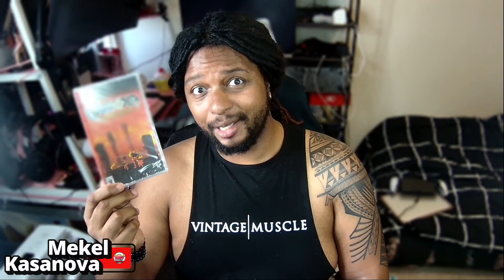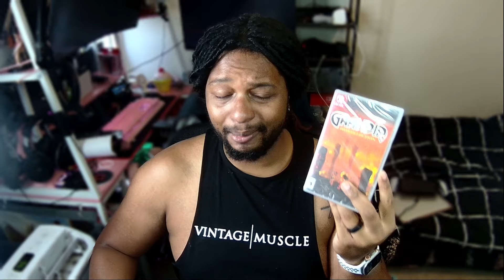I ADORE The Grandia HD Collection | Review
Thank you to Gung-Ho Online for the Review Copy!

For newcomers and veterans alike, the Grandia HD Collection can evoke a deep sense of nostalgia. Grandia and Grandia II stand as a quintessential JRPG, its legacy enduring in the genre. Its sophisticated battle system and heartfelt story telling make it a worthwhile experience.

Save BIG on games for your Steam Deck at the following sites!

Sony A6000
AVerMedia Capture Card
AVerMedia Webcam

AUDIO:
Mic 1 - Neat King Bee II
Mic 2 - Neat Worker Bee II
USB Audio Interface 1
USB Audio Interface 2
Rode Wireless Go

MISC EQUIPMENT:
Stream Deck
Studio Mic Arm
Studio Mic Stand
Rode Headset